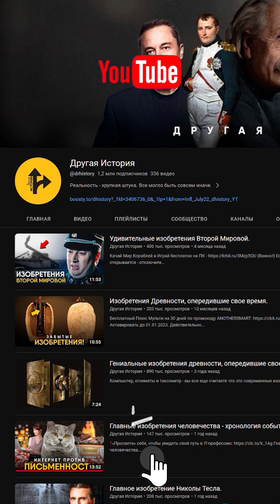Mysterious Batteries from a Past Era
What about the battery, invented in ancient Mesopotamia about two thousand five hundred years BC? Near the city of Baghdad at the excavations of Hujut Rabu in the 30s of the last century, the German archaeologist Wilhelm König found several clay vessels. His attention was attracted by a copper cylinder inside the vessel and an iron rod inside this cylinder, with the support of many other prominent archaeologists and historians of his time, König put forward the opinion that he had found none other than the world's first battery.
He cited silver-plated copper saucers found in the same region to support his theory. They were probably silvered by electrolysis. This is when, under the influence of an electric current, atoms of a substance are applied to any surface in a very thin layer. To be fair, the theory also has its opponents. In their defense, they use the fact that in addition to electrolysis, in that era were already known and other methods of relatively clean coating of objects with silver or gold. Of course, we are unlikely to know the truth, but the find is unique.